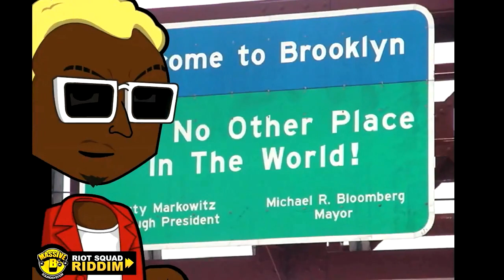Riot Squad Riddim [OFFICIAL ANIMATED VIDEO] DEC 2011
Riot Squad Riddim [OFFICIAL
ANIMATED VIDEO] DEC 2011